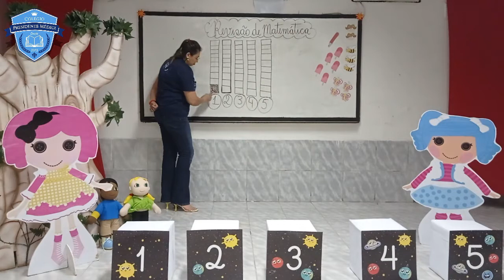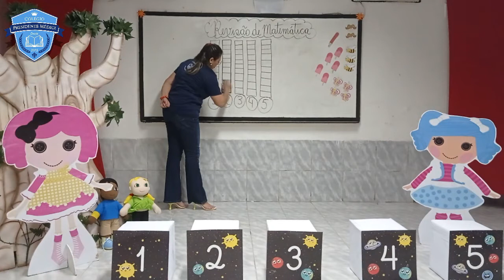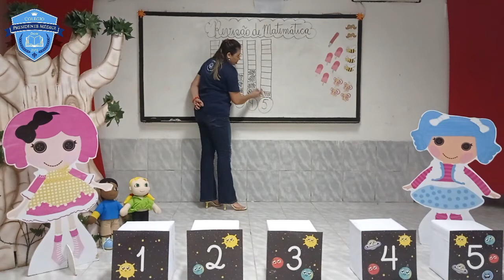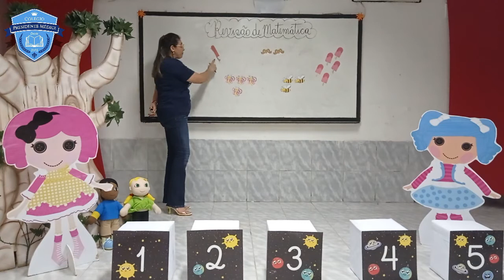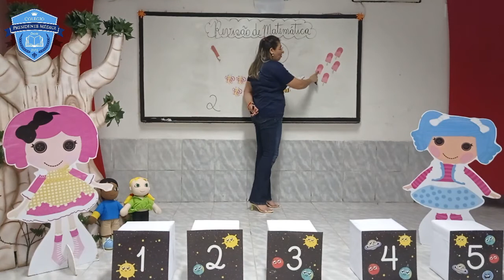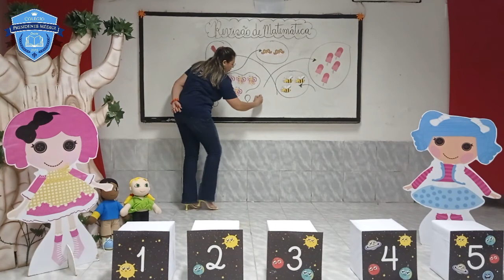Aula 3 Revisão Matemática inf 4